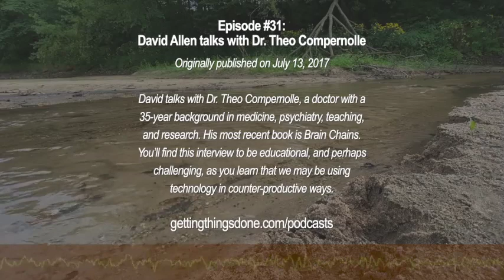GTD® Podcast #31 – David Allen talks with Dr. Theo Compernolle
David talks with Dr. Theo Compernolle, a doctor with a 35-year background in medicine, psychiatry, teaching, and research. His most recent book is Brain Chains. You’ll find this interview to be educational, and perhaps challenging, as you learn that we may be using technology in counter-productive ways.